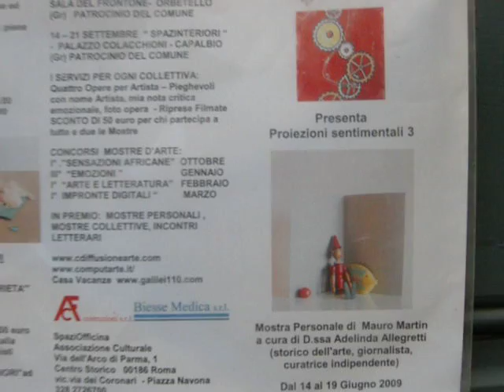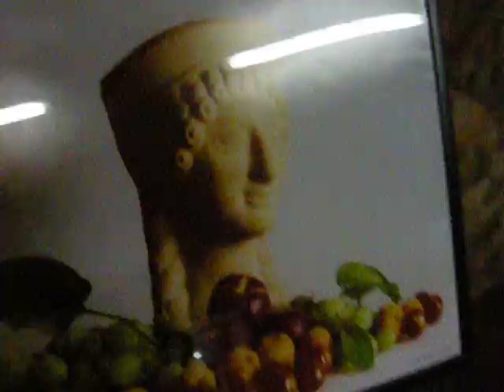Mostra Personale di Mauro MARTIN